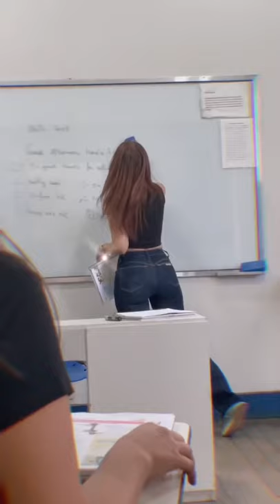NA ESCOLA DE VOCÊS TEM UMA PROFESSORA DESSA TBM.?